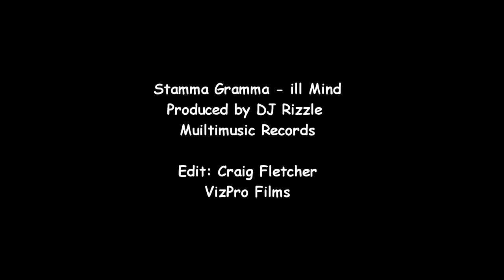Stamma Gramma - ill mind Freestyle|Official Video